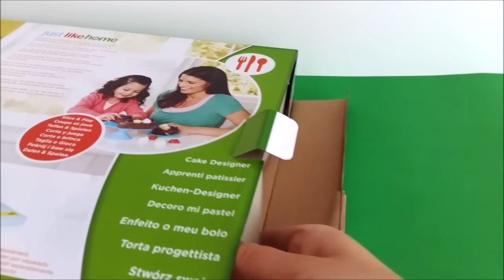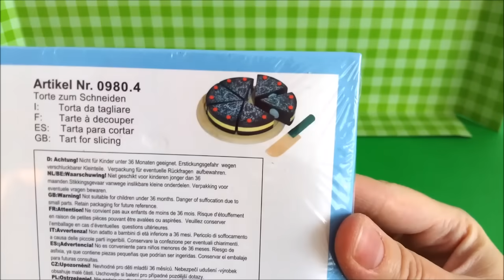Toy velcro cutting Cakes toy food chocolate cake strawberry cream birthday cake toy video for babies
Play and learn with 3 new cakes! Toy cutting velcro cakes: vanilla cream birthday cake, and two delicious chocolate cakes with sprinkles, fruit and icing decorations. Helps toddlers and preschoolers learn colors, shapes, and counting. Excellent for developing hand-eye co-ordination and role play.